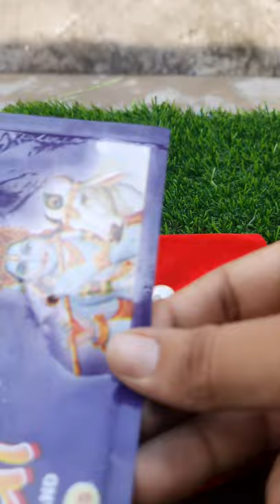Parad Shivling | कैसे करें असली पारद शिवलिंग की पहचान, खुद ही करे पहचान | Rasalingam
This video is about how to identify the parad Shivling is original or not. As a shivling, the  composition of different materials, 60 to 70 percent para and other things, gallium, nickel silver, and so on so forth. Because para is a liquid in nature. So we add some admixtures to solidify it and to make it are very energies and good for healing effect. Peoples used to it for worships in home. This is very sacred thing that is directly connected with Lord Shiva, this is very Good for home usage. But nowadays many people are doing wrong things to sell or the fake one. But here we are going to discuss how you can identify that parad you have is authentic or not. In this video, we discuss some steps how you can identify the parad or Raslingam is a real or not, so we have some test.  Very first test is a water test.

Which comes into action that the water will not stay at the surface of Parad. You can see in the video as well. The second test is rubbing test It comes into action when you rub surface from a point. The surface is going very shiny, but the finger is turns black. The third test, which is very important test, is the slippery effect of this shivling. When you hold it in your hand, it will feel that is going to slip. And the last test for this video for more tests will discuss in the next part of this video. But the fourth test, which is very essential and important. So you can easily understand It is authentic or not. As many people explains that it is Eater of silver and gold. So in this video, we have some silver foil, which you can get easily from the market. It is the same that usually
can seen at sweet shops, so you can get it from any places and we just apply the silver foil at this shivling and you can easily observe. The layer is going to disappear. After some time, we have touching with the finger. We try to rub it but it is not emerging out and it's completely immerged into shivling. This is a final test for this video. Hope you enjoy and have a great day. Thank you so much.

यह वीडियो इस बारे में है कि पारद शिवलिंग की पहचान कैसे करें असली है या नहीं। शिवलिंग के रूप में विभिन्न सामग्रियों की संरचना, 60 से 70 प्रतिशत पारा और अन्य चीजें, गैलियम, निकल चांदी, आदि। क्योंकि पारा प्रकृति में तरल है। इसलिए हम इसे जमने के लिए कुछ मिश्रण मिलाते हैं और इसे बनाने के लिए बहुत ऊर्जा और उपचार प्रभाव के लिए अच्छा है। लोग घर में पूजा के लिए इसका इस्तेमाल करते थे। यह बहुत ही पवित्र चीज है जिसका सीधा संबंध भगवान शिव से है, यह घरेलू उपयोग के लिए बहुत अच्छा है। लेकिन आजकल बहुत से लोग बेचने या नकली बनाने के लिए गलत काम कर रहे हैं। लेकिन यहां हम चर्चा करने जा रहे हैं कि आप कैसे पहचान सकते हैं कि आपके पास जो पारद है वह प्रामाणिक है या नहीं। इस वीडियो में, हम कुछ चरणों पर चर्चा करते हैं कि आप कैसे पारद की पहचान कर सकते हैं या रासलिंगम असली है या नहीं, इसलिए हमारे पास कुछ परीक्षण हैं बहुत पहला परीक्षण एक जल परीक्षण है।

जो हरकत में आता है कि पारद की सतह पर पानी नहीं रहेगा। आप वीडियो में भी देख सकते हैं। दूसरा परीक्षण रबिंग टेस्ट है जब आप किसी बिंदु से सतह को रगड़ते हैं तो यह क्रिया में आता है। सतह बहुत चमकदार हो रही है, लेकिन उंगली काली हो रही है। तीसरा परीक्षण, जो बहुत महत्वपूर्ण परीक्षा है, वह है इस शिवलिंग का फिसलन प्रभाव। जब आप इसे अपने हाथ में पकड़ेंगे, तो ऐसा लगेगा कि यह खिसकने वाला है। और अधिक परीक्षणों के लिए इस वीडियो के लिए अंतिम परीक्षण इस वीडियो के अगले भाग में चर्चा करेंगे। लेकिन चौथा टेस्ट, जो बेहद जरूरी और महत्वपूर्ण है। तो आप आसानी से समझ सकते हैं कि यह प्रामाणिक है या नहीं। जैसा कि बहुत से लोग समझाते हैं कि यह चाँदी-सोने का भक्षक है। तो इस वीडियो में हमारे पास कुछ सिल्वर फॉयल है, जो आपको बाजार से आसानी से मिल जाएगी। यह वही है जो आमतौर पर
मिठाई की दुकानों पर देखा जा सकता है, इसलिए आप इसे किसी भी स्थान से प्राप्त कर सकते हैं और हम इस शिवलिंग पर सिर्फ चांदी की पन्नी लगाते हैं और आप आसानी से देख सकते हैं। परत गायब होने जा रही है। कुछ देर बाद हमने उंगली से स्पर्श किया है। हम इसे रगड़ने की कोशिश करते हैं लेकिन यह बाहर नहीं निकल रहा है और यह पूरी तरह से शिवलिंग में डूबा हुआ है। यह इस वीडियो का अंतिम परीक्षण है। आशा है कि आप आनंद लेंगे और आपका दिन अच्छा रहेगा। बहुत बहुत धन्यवाद।